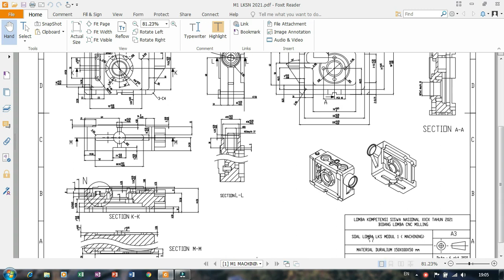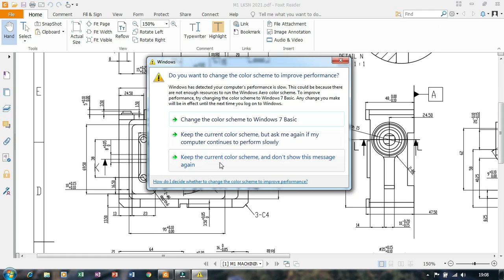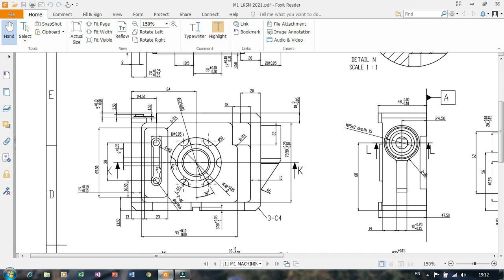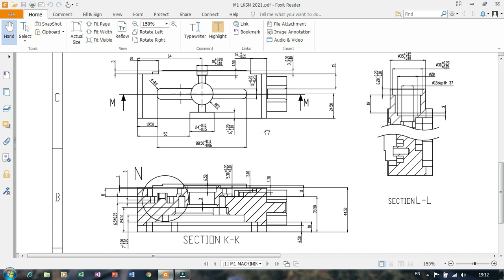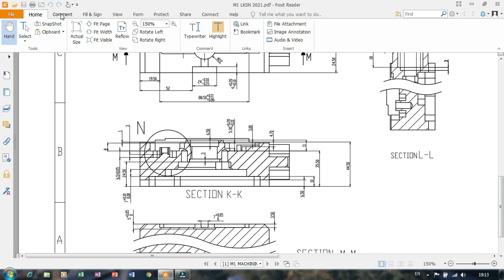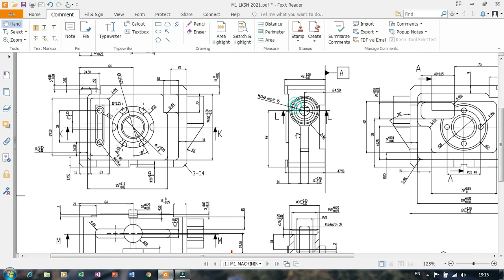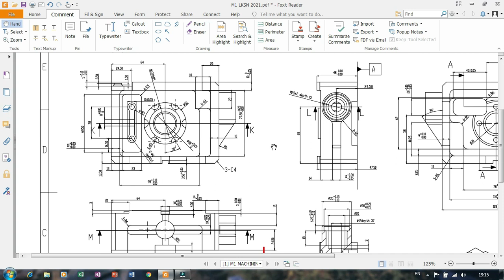Pembahasan Modul 1 lomba Kompetensi Siswa nasional CNC Milling 2021 (Part #1)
pembahasan singkat untuk memperkirakan strategi menggambar.